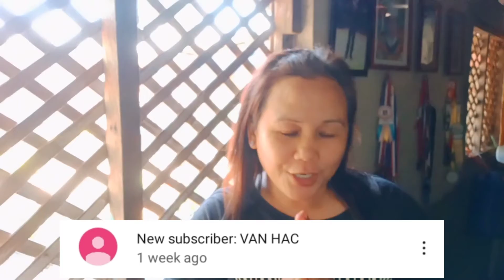ILOCANO DISH | BINURONG ISDA | ULAM RECIPE | MADAM GELAY | VLOG #28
INGREDIENTS:
BINURONG ISDA
MANTIKA
MAGIC SARAP (SEASONING)
SIBUYAS
BAWANG
LUYA
KAMATIS

God bless and iloveyouu all💖🙏🏻

 AND.
CREDIT TO IKSON: OUTSIDE MUSIC

My EDITOR SOCIAL MEDIA ACCOUNTS
(MY SON)
ALECXIS CYRUS GARCIA